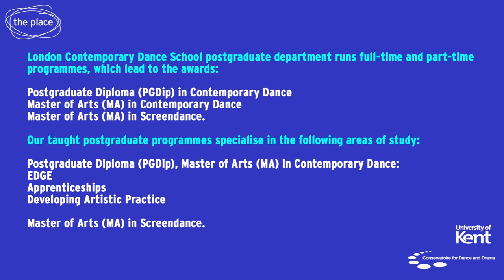London Contemporary Dance School: MA Trailer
Edit by Corinna Abela (MA in Screen Dance Student 2018-19)

As a postgraduate student you can complete a MA/ PGDip in Contemporary Dance or a MA in Screendance.

There are two different pathways in the MA/ PGDip in Contemporary Dance; Performance (with EDGE postgraduate Dance Company or professional dance companies) and Developing Artistic Practice.